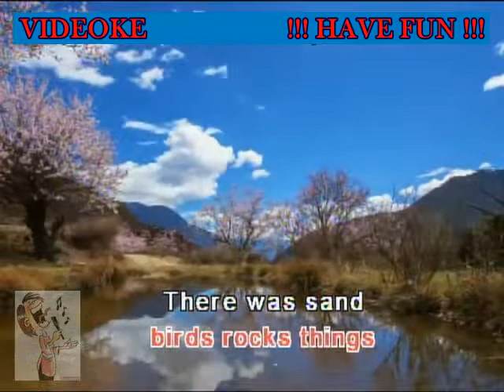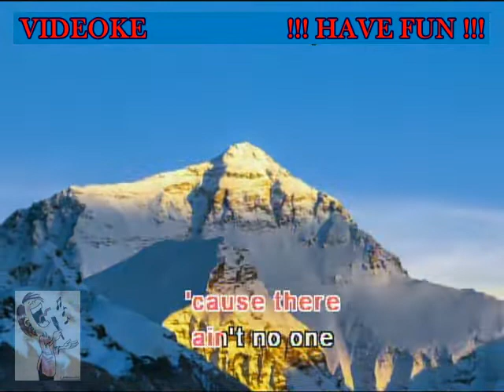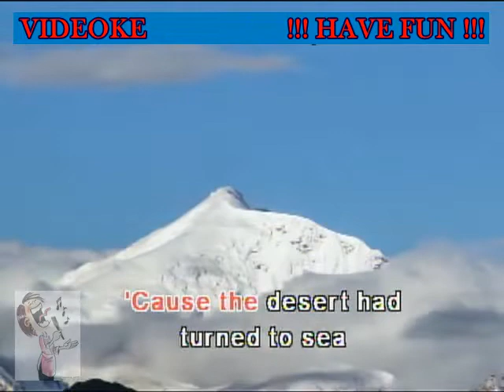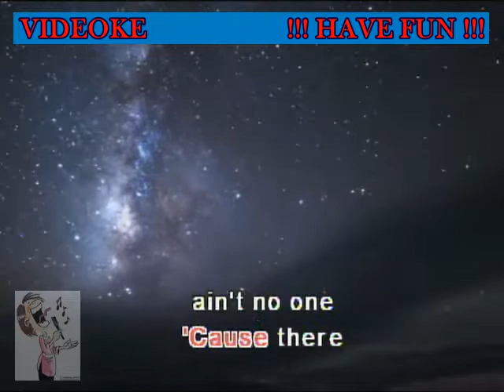A Horse with no name Videoke By America